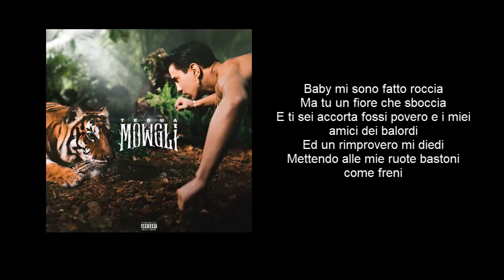Tedua / Acqua (Malpensandoti) CON TESTO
[Intro]
Mowgli

[Strofa 1]
Baby, lo sai, non sono il tipo che andava a ballare
Perché litigavo sempre ed ero vestito male
E poi mi sentivo un rapper
E tu ti volevi scopare uno zarro prepotente di un altro quartiere
E quando mi hanno messo i piedi in testa
Non mi sentivo affatto gangsta
Infatti ho fatto Tedua
Con i fari nella notte tra la nebbia
Con le nocche gocciolanti sui sedili in pelle nera
Io non porto rancore ma il cuore mio non ha più spazio
Per tenere e temere i ricordi più brutti
Le sere più nere in cui sfondi e non bussi
No, fra', nuota
Non la nota l'onda
(Ritorna col mare quei sensi di colpa)
Prova, vola
Nolan pilota
Piroette nel cielo
Pignora la casa a una madre il sistema bancario europeo
Tedua non perderti in guai
Quando mi richiami e penso "Calmati"
Ti rendi conto del male che fai?

[Ritornello]
Ma poi quando la vedo non penso più
Non so se è lontana o vicina
Come i bimbi la TV, yeah
E Il male che ho dentro non sento più
E non so se è lontano o vicino
Come i bimbi la TV
(Non lo so, non lo so, non lo so)

[Strofa 2]
Baby mi sono fatto roccia
Ma tu un fiore che sboccia
E ti sei accorta fossi povero e i miei amici dei balordi
Ed un rimprovero mi diedi
Mettendo alle mie ruote bastoni come freni
Così mandai tutto a puttane
Come una serie senza più puntate
E pensai non ti imputare e tu puntuale
(Ah, ahh)
Come un rituale
A ricordarmi che le palle
Non si fanno con le spalle palestrate
Da come vi palesate
Io vi sgamo e palleggiate
Parla piano di cazzate
Ho bisogno che tu sappia usarmi
Non allarmarti, amarsi è come armarsi
Voltarsi, e contar dieci passi
Guardami le ali ferite lungo la superficie
Che sbatto sul vetro come Edvige
Quando ti porto brutte notizie
Piccione viaggiatore se intercetta le notifiche
Un fra' va in crisi d'astinenza
Rubava perché ha provato scimmia
Tutta la city è una giungla
Se c'è Shere Khan Mowgli va in fuga

[Ritornello]
Poi quando la vedo non penso più
Tedua accetta